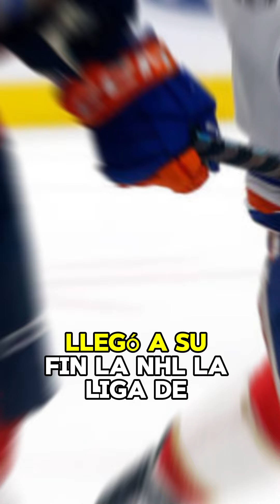Agarrándole a nuevos deportes poco a poco...